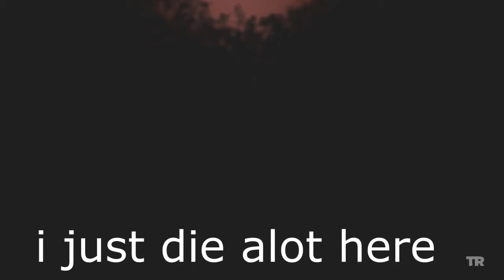Lets Play - Tomb raider definitive edition - Part 8 - Xbox one , Ps4 , Xbox 360 ,ps3 , PC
part 9 coming soon :D